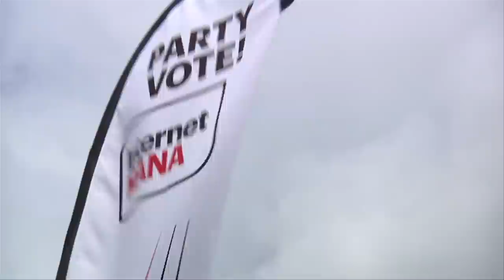Internet MANA Roadtrip - Hone at the Cape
Internet MANA leader Hone Harawira reflects on his personal history with the Cape, and launches the Internet MANA roadtrip.